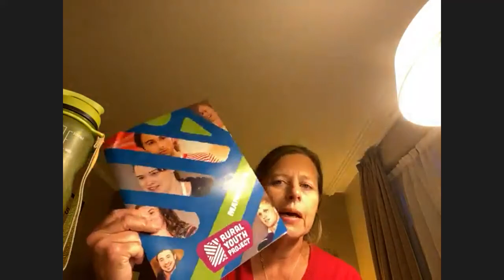Ideas Cafe: Hope for the Future of Housing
Our four fantastic speakers drew on their rich and varied experience to discuss the challenges we face, what needs to be done and practical tips to create change in remote and rural communities.

Derek is CEO of Rural Housing Scotland and has worked for Rural Housing Scotland for over 20 years supporting many rural communities to develop affordable housing, including homes in Gigha, Ulva Ferry, Laggan, Tarbrax and Whitsome, amongst others.

Rural Housing Scotland is the national charity working to secure more affordable housing in rural Scotland. They work directly with rural communities and others to enable more affordable rural housing by providing support to research local housing needs, explore and develop housing options; advise on development routes and support applications to the Rural Housing Fund and Scottish Land Fund.
They campaign to ensure that government housing policy meets rural housing needs, and we lead the development of new approaches to rural housing need and rural repopulation.

Rosemary and her husband Ben have a multi award winning rural architecture practice, Building Workshop, and work with rural people to create super cool spaces and places, creatively reimagining redundant buildings, or buildings no longer serving their users/owners, with a future focus. Rosemary also coaches on Stanford Business School's corporate innovation programme, working with global executives to apply design thinking, neuroscience insights and storytelling to accelerate their innovations.

Anja is 24 and comes from Thurso. She took up the role of Youth Convener at High Life Highland in May 2021. Anja works closely with young people across the Highlands through Highland Youth Parliament, Local Youth Forums, Pupil Councils, and other youth groups and stands to represent the interests of all young people to the Highland Council and other key agencies. She is regularly confronted with the reality of the housing challenges that the young people she represents are facing.

Will is the founding Chair of Exmoor Young Voices, a charity set up for Exmoor National Park, to advise the authority on the needs and aspirations of young residents.
Will is a local builder, part of a small and highly successful Exmoor firm going back 200 years. For the last 10 years, he, with his committee of young and local advisors, has been championing young workers’ needs for appropriate housing, effective broadband and mobile reception, affordable rents, and accessible childcare and travel.